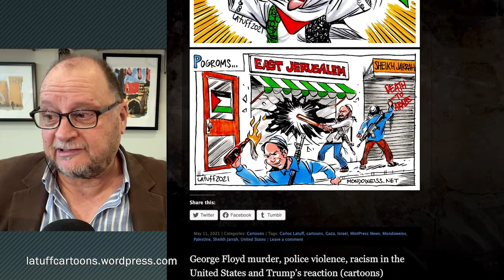A Cartoon is Worth a Thousand Words - 9 Sep 2021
Brazilian Political Cartoonist Carlos Latuff talks about his activism and lifework, which spans from South America to the Middle East and beyond. Learn more about Carlos:

Jess and Jamal discuss the escape of six Palestinians from high-security Israeli prison. They also reflect on the global impact of 9/11, twenty years on.